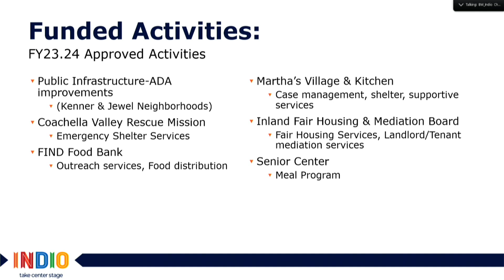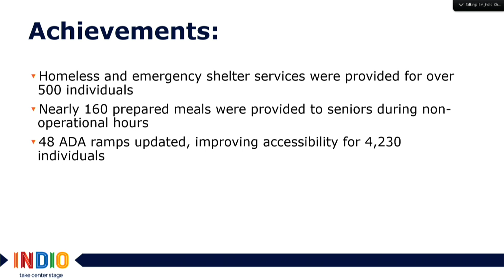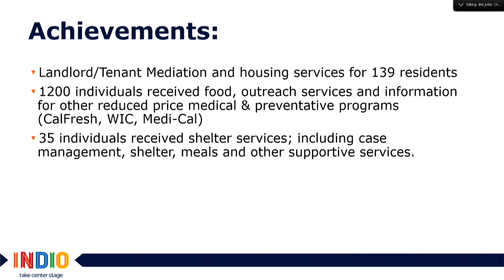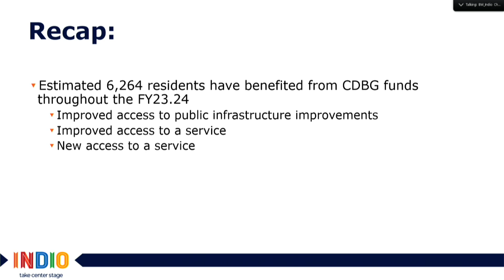City Council / Indio Water Authority - 18 Sep 2024